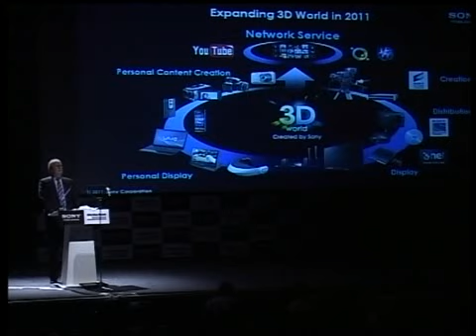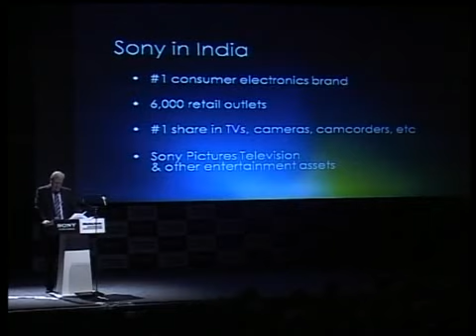Sony launches Media Tech Centre-Part1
Sony Corporation's Chairman, CEO & President Sir Howard Stringer recently inaugurated Sony Media Technology Centre (SMTC) at Mumbai. SMTC has been established in association with Subhash Ghai's Whistling Woods International and is poised to be an ace fraternity in India's motion picture industry. Through SMTC, Sony will provide its expertise in High Definition & 3D film technologies in India's entertainment industry.

In this video Sir Howard Stringer addresses the media. More information on this event is available